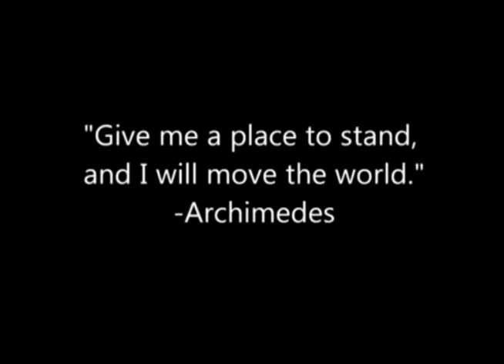RHS slideshow 2011 pt4